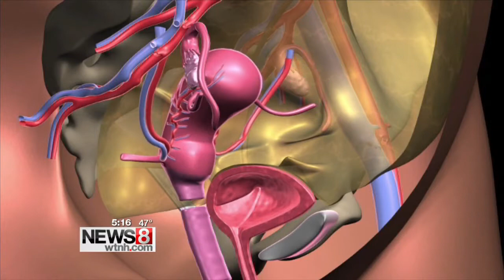Woman receives first-ever uterus transplant